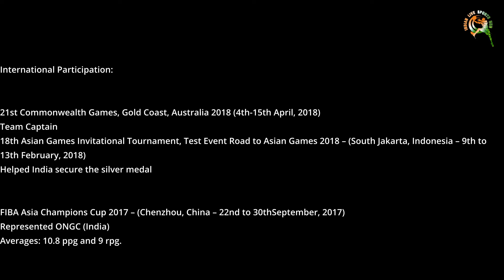Yadwinder Singh India Basketball Player Highlights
India’s first Basketball 🏀 Live Streaming YouTube Channel
where actually it's started :)  Initially i uploaded a video of local tournament and i got good response and support from you guys. Whatever i am, its all result of your love and support guys And I think the best part was not giving up on my dream to make India ballers proud 🇮🇳🏀 which took me next level of boost up in my work it's all because of you ballers family. A small YouTube channel has created history by telecasting all national Senior, Junior, Youth, matches live including senior national zone games too . We've put a great amount of hardwork. It wouldn't have been possible without your support.
Thanks For visiting this channel Indian Live Sports Hub. My Name is Sandy Singh.
I am professional Basketball Player & Coach. I am new to YouTube, Growing up, I was always creatively inclined, and when YouTube came about, it was like getting the perfect platform to showcase what I wanted. we want you all to bring the hidden sports person out in you..
They are also telecasting every game live so that people who couldn't attend the tournament can watch the matches from their place and also the players can see their matches later to check their Mistake and improve.
So follow this Channel for daily updates related to sports events and much more.